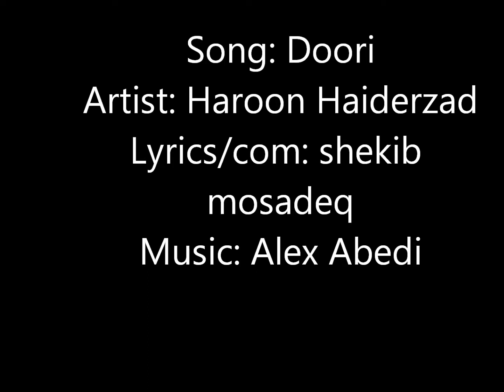( Doori Song By Haroon Haiderzad )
Song: Doori
Artist: Haroonhaiderzad

This channel is 100% music related, and the songs that are uploaded is my dedication to all Afghan singers and my fans . so please subscribe to my youtube-channel and LIKE my  IG fan page bellow for more videos.

haroon_haiderzad

Abdul Hai Wafa
Abdullah Moqori
Afghan Stars
Ahmad Dawood Eqbal
Ahmad Fardin
Ahmad Jawad Karimi
Ahmad Ozair
Ahmad Parwiz

Ahmad Wali
Ahmad Walid
Ahmad Zahir
Aimal Shams
Ajmal Omid
Ajmal Parsa
Akbar Ramish
Akhtar Shawkat
Akmal Hamdard
Ali Etemadi
Ali Omid
AliReza Miri
Arash Howaida
Aref Jafari
Aref Kayhan
Aria Band
Aris Parwiz
Arvin Mehr & Amin AF
Aryana Sayeed
Asad Badie
Ashkan Rostami
Atash
Atif Samar
Attan
Awab & Shahab Moradi
Aziz Bahar
Aziz Guman
Bahar (Spring) Special
Baktash Joya
Baraan Group
Baryalai Samadi
Bashir Asim
Bashir Hamdard
Bashir Maidani
Bashir Wafa
Basir Baig
Basir Nadi
Behroz Rahimi
Belqis Younisi
Belton
Bezhan Zafarmal (DJ Besho)
Daud Hanif
Dawood Habibi
Dawood Sarkhosh
Dawood Waziry
Edris Sejdai
Ehsan Aman
Eiraj Kazmi
Eloxin (Rap)
Elyas Shahna
Emal Mustafa
Emal Shams
Ershad Aman
Faheem Rahimi
Fahim Hariwal
Fahim Samim
Fahim Sayed
Faisal Rap
Faiz Karezi
Faiz Qaderi
Faraidoon Niazi
Fardeen Haqmal
Fardin Fakher
Fardin Faryad
Farhad Darya
Farhad Ghafoor
Farhad Shams
Farid Qaneh
Farzad Habib
Farzana Naaz
Fawad Ramez
Fayaz Hamid
Ferdaws Barin
Ferough Ahmad
Feroz Kondozi
Ghazal
Ghezaal
Godar Zazai
Gulzar Alam
Gulzar Hairan
Habib Qaderi
Habib Sharif
Hadya Rastagar
Hafiz & Devyani Ali
Hafiz Karwandgar
Hafiz Wesal
Hafizullah Gardesh
Haidari Brothers
Haider Saleem
Haleem Saboor
Hamid Aziz
Hamid Jalali
Hamid Naimi
Hamid Saadat
Hamid Shaidaie
Hangama
Haris Amir
Haroon Qayel
Hashmat Ehsanmand
Hasib Monis
Hasina Khan
Hasmudin Saighani
Hedayat Mahmood
Hojat Rahimi
Homa Afghanmina
Homayoun
Homayoun Sakhi
Homayun_Sahebzai
Indian TV Serials
Instrumental
Islamic Audios
Javid Citizen
Jawed Habibi
Jawid Khoshnood
Jawid Sharif
Kadir Hakimie
Khaled Kayhan
Khaled Khelwat
Khyal Muhammad
Latif Nangarhari
Madadi
Maihani
Mamoon Eshaq
Mansour Nazari
Maria Ayar
Mariam Wafa
Mashal
Masoud Hamnawa
Matin Osmani
Mehdi Afshar
Mehrangez
Milad Sepas
Mir Maftoon
Mirwais Hamrah
Mirwais Nejrabi
Mirwais Penhan
Mirwais Qasemi
Morteza Tondar (Rap)
Mozhdah Jamalzada
Mujeeb Suroosh
Murtaza Mashall
Musawer Roshan
Mushtaba Moheb
Mustafa Jalali
Mustafa Kamaly
Mustafa Sufi
Mustafa Urooj
Nabil Joyan
Naghma and Mangal
Najeebullah Mahmoodi
Najib Haqparast
Najib Rahy
Najib Sayed
Najim Nawabi
Najim Nekzad
Naseer Ahmad Wafa
Nashenas
Nasim Hashemi
Nasrat Parsa
Nasrat Sharqi
Naveed Anil
Navid Forogh
Naweed Sabirpoor
Nawid Sahel
Nazir Aziz
Nazir Khara 2012
Nizam Donya
Obaid Juenda 2012
Omar Majeedi
Omed Dost
Omid Nikzad
Parasto 2012
Qader Eshpari
Rafi Aria
Rahim Jahani
Rahim Mehryar
Rameen and Omar Sharif
Ramin Atash
Reshad Feroz
Saboor Tabish
Saeed Aria (Rap)
Sahar Afareen
Sahil Nazari
Said Omar
Saiid Sayed
Salam Jawed
Salma Jahani
Sameer Hotaki
Samir Rohesh
Samir Yawar
Samyar Anvary
Sana Furmoly
Sangar Suhail
Sarban
Sattar Ghafari
Sattar Sahil
Sear Walizada
Sediq Shubab
Sediq Yakub
Seeta Qasemie
Setara Hussainzada
Shabir Shahbaz
Shafiq Mureed
Shah Rasool Qasemi
Shahab Masoumi
Shahla Zaland
Shahzad Adeel
Shahzada Shahrzad
Shamsudin Masroor
Shararah
Sharif Deedar
Sharif Ghazal
Sharif Sahel
Shekib Hamdard
Shekib Mosadeq
Shekib Suzan
Shekib Zia
Shershah Mahiar
Showwkat Omar
Siawash Mateen
Sitara Nawabi
Sohila Zaland
Sohrab Halim
Suhel Eshpari (Rap)
Sulaiman Sareer
Suliman Khan
Sultan Hamahang
Taher Shubab
Tamim Hashimzada
Tamim Noorzai
Taranasaz
Tawab Arash
Turyalai Tapesh
Umaira Sediqzadah
Ustad Awalmir
Ustad Hussain Arman
Ustad Mahwash
Ustad Qasim
Ustad Rahim Bakhsh
Ustad Sarahang
Ustad Shadkam
Ustad Shahwali
Vahdat Rahimi
Vaheed Kaacemy
Valy 2012
Various Artists
Wahed Wahedi
Waheed Soroor
Wahid Aman
Wahid Saberi
Wajiha & Farid Rastagar
Wali Fateh Ali Khan
Wayan Honarjo
Yousuf Qasemi
Zabi Estalifi
Zafar Shamel
Zaheer Akhtar
Zahid Azizi
Zahir Bakhtari
Zahir Howaida
Zaki Rahmani
Zalmay Araa
Zang Khatar Group
Zarif Yousefi
Zia Saraaj
Zoobin Anwari
New Afghan